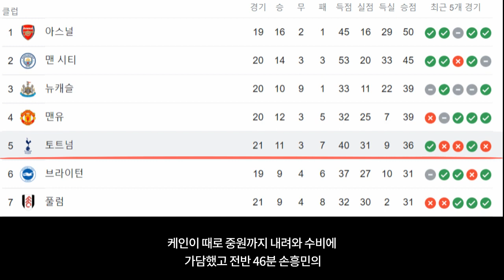케인 손흥민은 여전히 빛나지만 우승은